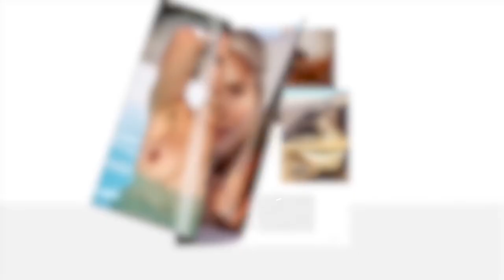Österreichische Olympia-Hoffnung nackt im Playboy!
Nur wenige Tage vor ihrer Abreise zu den Olympischen Winterspielen in Peking zog sich die hübsche Tirolerin Janine Flock  für den Playboy aus. Die 32-jährige sei vor dem Shooting viel nervöser gewesen als vor jedem Rennen, wie sie im Video verrät.